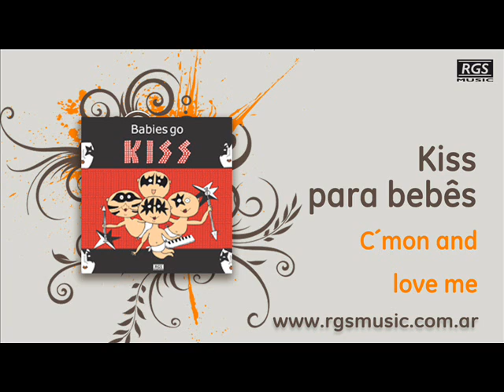Kiss para bebês - C´mon and love me